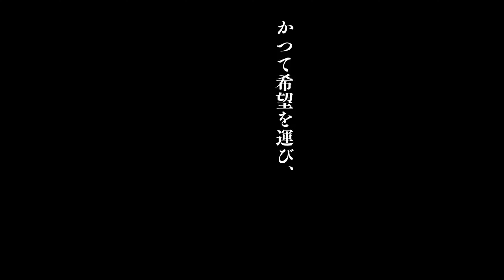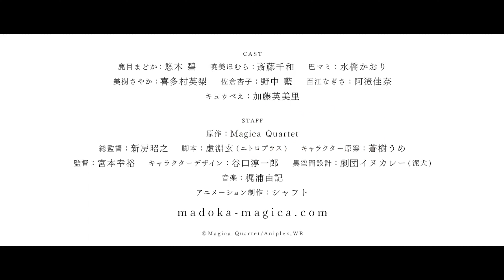Mahou Shoujo Madoka Девочка волшебница Мадока Трейлер Фильм 4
Новый трейлер 4-го полнометражного фильма "Mahou Shoujo Madoka" (Девочка-волшебница Мадока), который считается полноценным продолжением.

Премьера в кинотеатрах Японии состоится зимой 2024 года.
Над фильмом работает студия Shaft.
У фильма будет подзаголовок "Переворот Вальпургиевой ночи"
Больше подробностей сообщат позже.